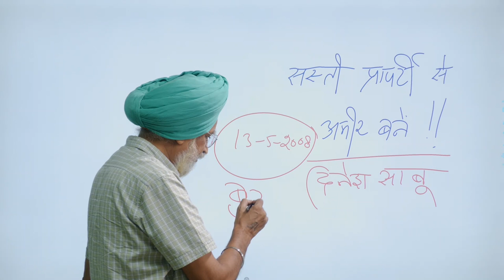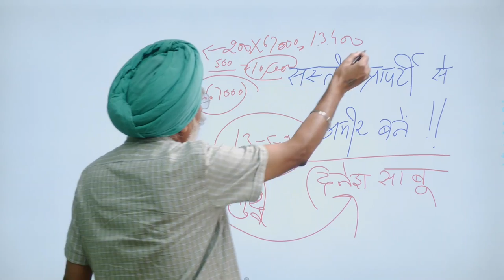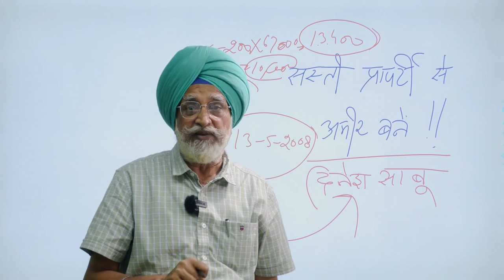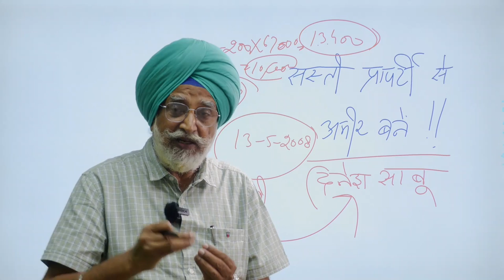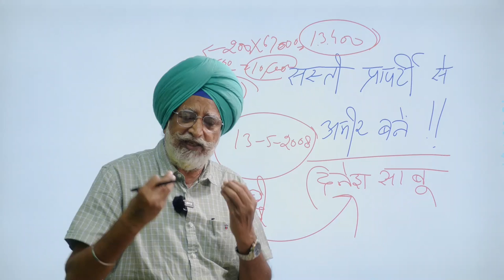Rate Zero Property Hero | Rajasthan | Case Study By Rajwant Singh Mohali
A case study of Rajasthan's Real Estate business by Real Estate expert Rajwant Singh Mohali.